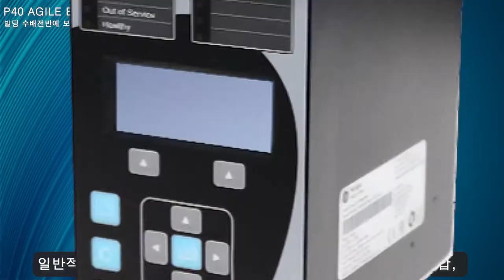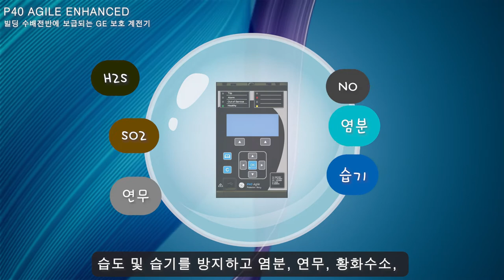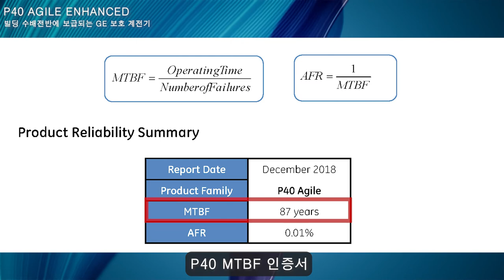GE사의 보급형 보호계전기 P40 AGILE ENHANCED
GE사의 보급형 보호계전기 P40 AGILE ENHANCED를 소개합니다.

1. 입출력
기본)  DI 5 / DO 7
옵션1) DI 11 / DO 11
옵션2) DI 14 / DO 9

2. 통신
이더넷 / RS485

3. 프로토콜
MODBUS,  IEC61850 ED2

4. 크기
103(W) X 177(W) X 160(D)